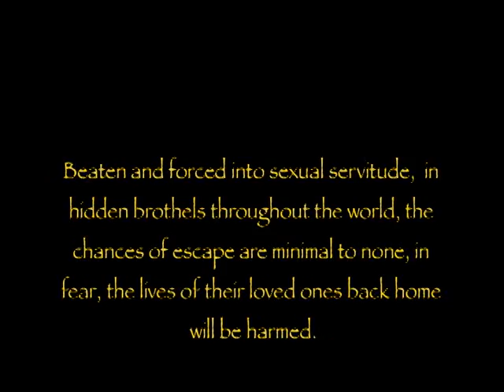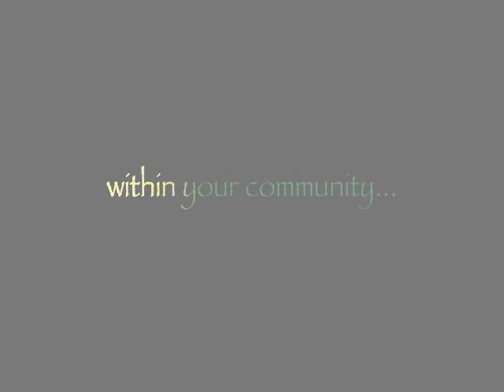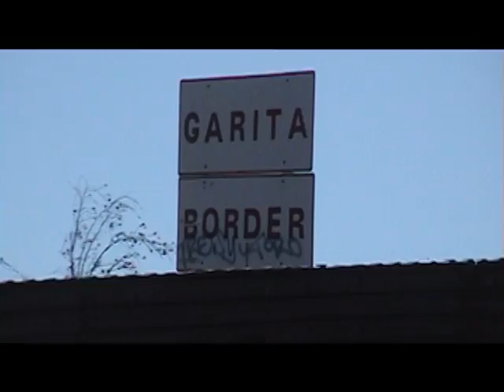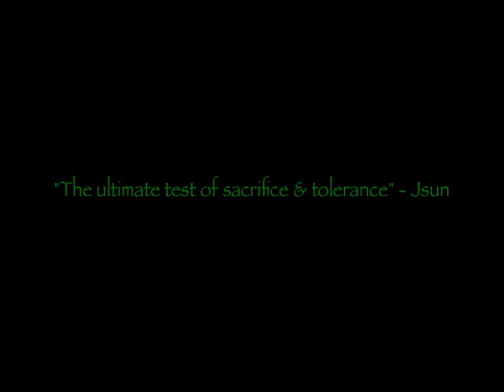Silent Canyon (Trailer)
A victim of sex trafficking escapes from a canyon brothel and is hunted down.